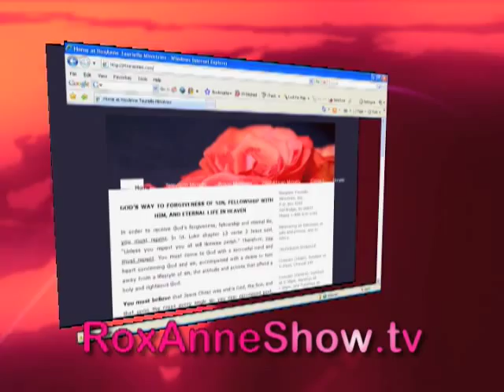David Berkowitz - Interview 1 (Part 3 of 3)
RoxAnne Tauriello gives a salvation message following an interview with former Son of Sam David Berkowitz at the Sullivan Correctional Facility in NY.